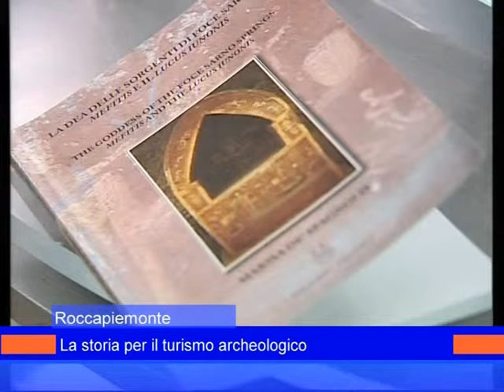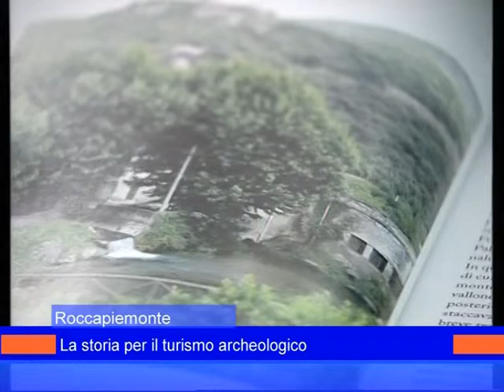de spagnolis 7novembre